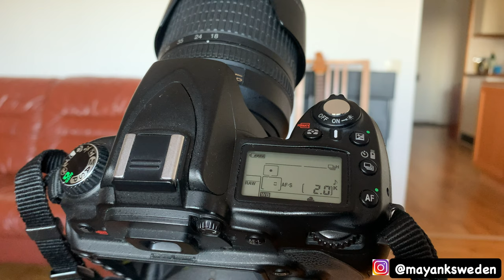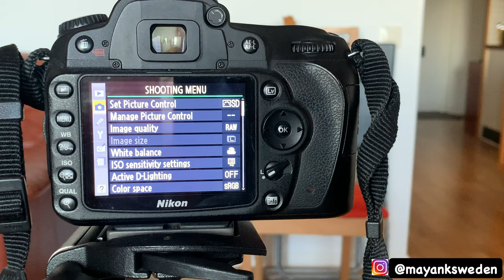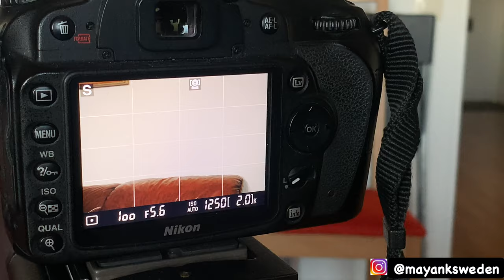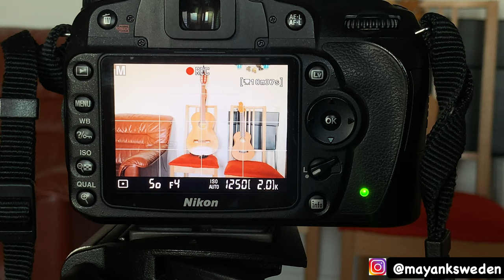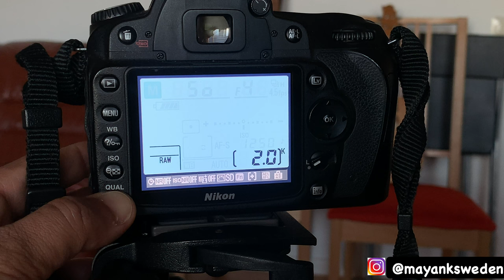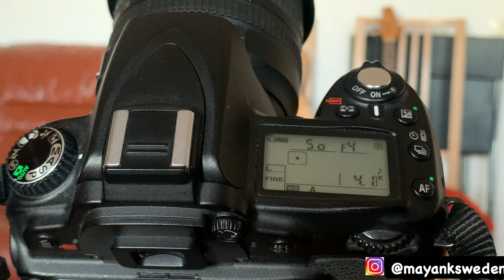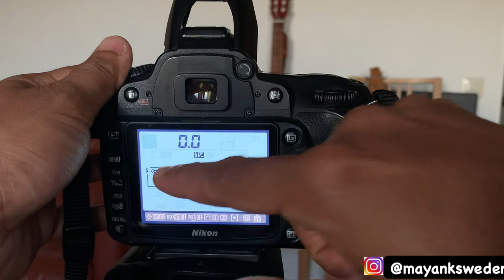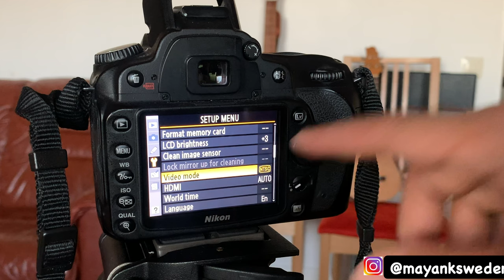Nikon D90 Easy Tutorial & Best Settings For Photos & Video (Hindi / Urdu)